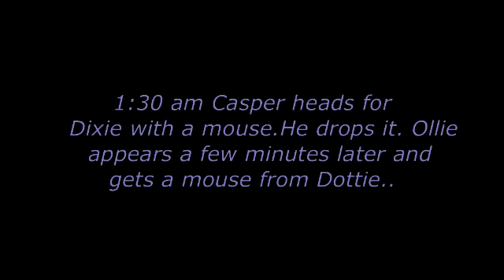Casper drops Dixie's mouse, Ollie gets a rat from Dottie 7-21-15